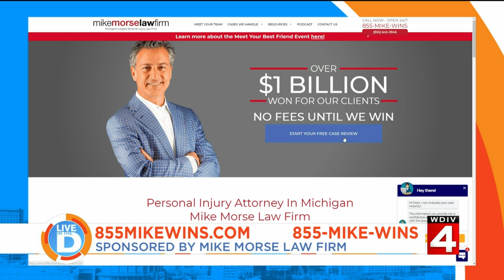Pets on Live in the D